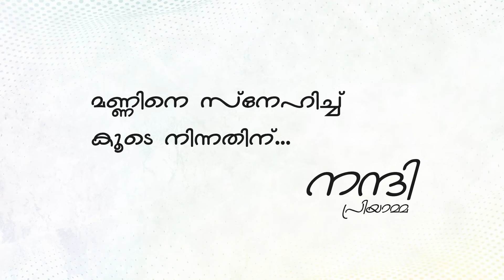നിങ്ങളുടെ ചോദ്യങ്ങൾക്കുള്ള ഉത്തരങ്ങൾ | Q&A | PART 2 | Krishi Tips | PRS Kitchen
നിങ്ങളുടെ ചോദ്യങ്ങൾക്കുള്ള ഉത്തരങ്ങൾ | Q&A | PART 2 | Krishi Tips

PRS Kitchen YouTube Channel Focus on Homely Krishi or Cultivation, Remedies & Tips. Tc 😊

ANTI-PIRACY WARNING
This content is Copyrighted to PRS Kitchen. Legal action will be taken against those who violate the copyright of the same.